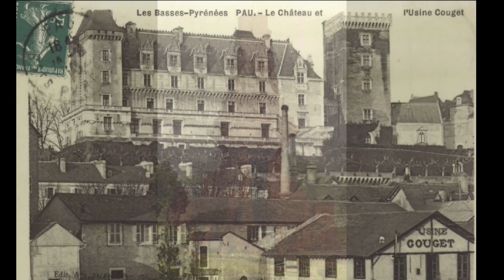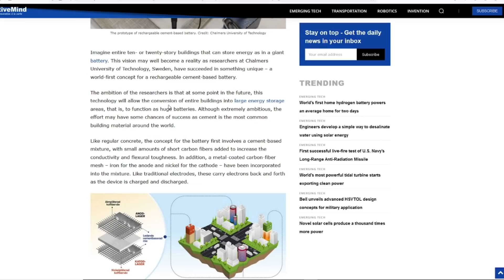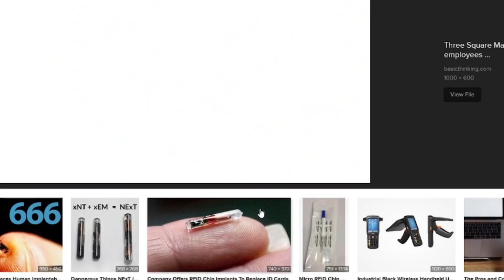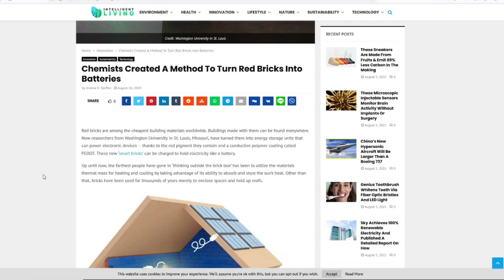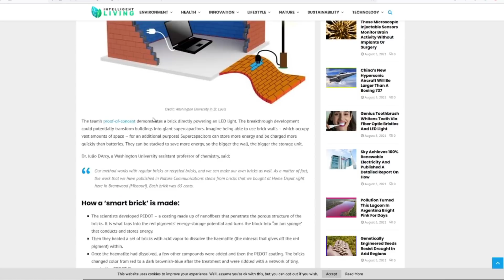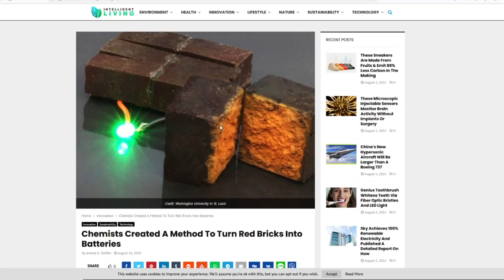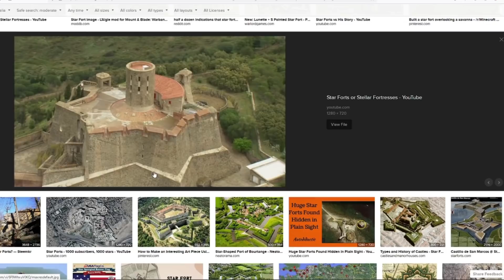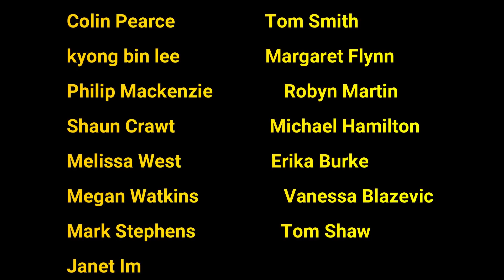Battery Buildings - Using Concrete and Bricks To Store Energy - Circuit Board City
Crypto
bc1qhmdc30e6prw5pkj3zpl666qmt45y6aasgjpyhe

Postal Address
Cambell Purvis

Protect yourself from harmful EMFwaves

Chat groups - Join in the conversation